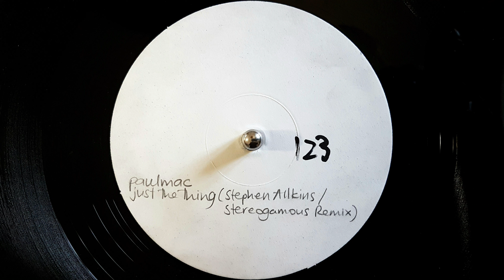Paulmac ~ Just The Thing [ Stephen Allkins With Stereogamous Remix ]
`````~` 127/Bpm
Label:
Not On Label ‎– none
Format:
Vinyl, 12", White Label, Single Sided
Country:

Released:

Genre:
Electronic
Style:
House